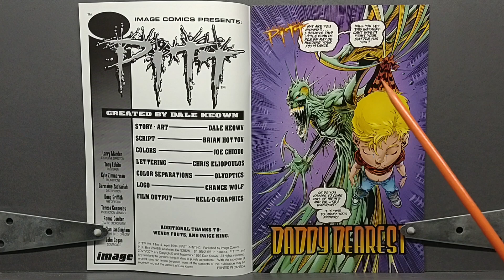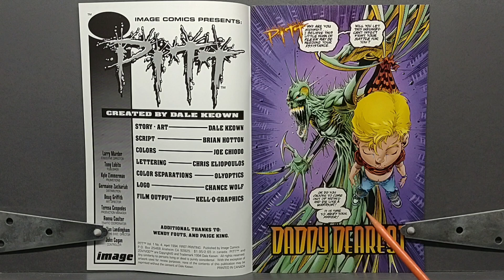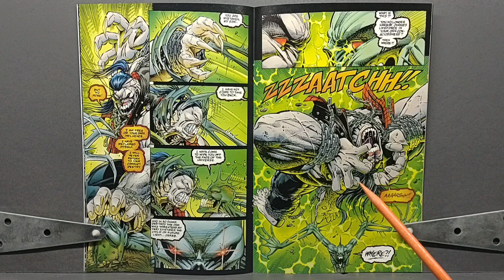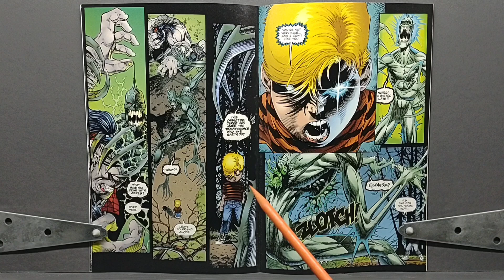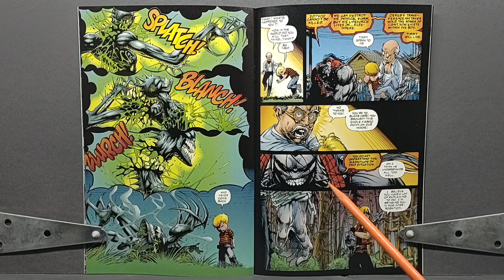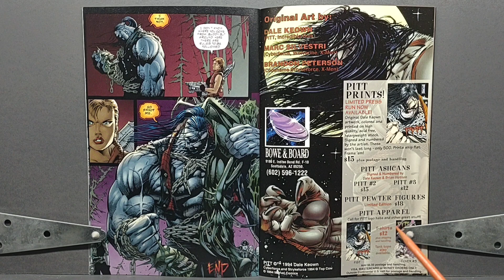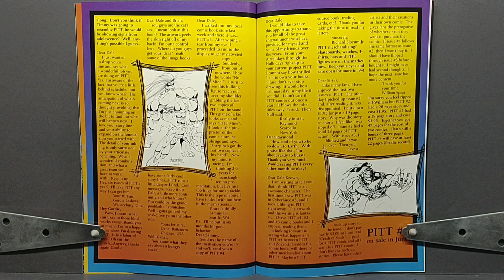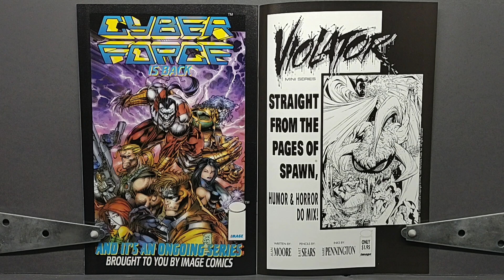Episode CXI: Pitt #4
This week we take a look at Pitt #4. A book that doesn't seem to have received the artist's A game, and also contains a pretty sizable plot hole reveal.